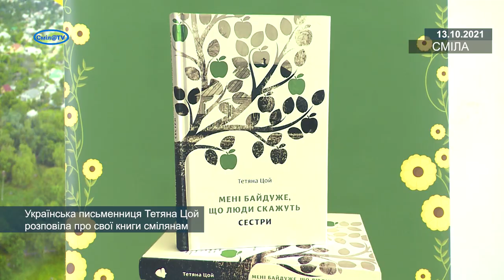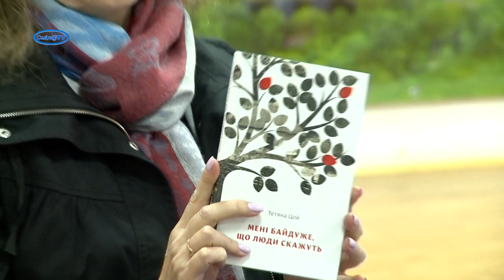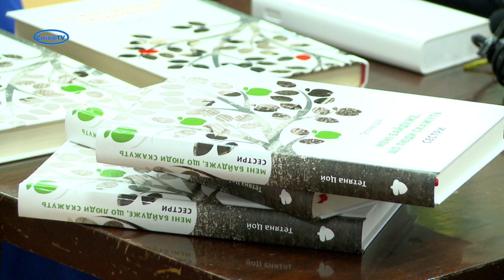Українська письменниця Тетяна Цой розповіла про свої книги смілянам